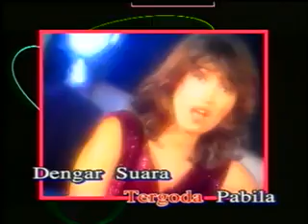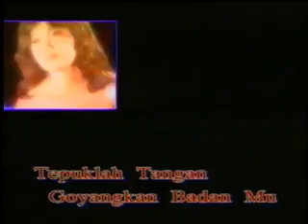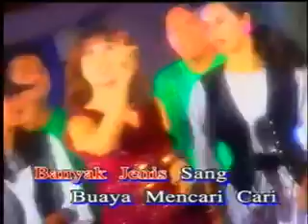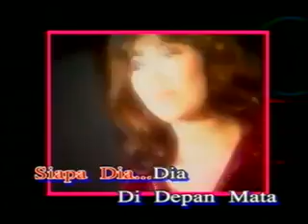JOGET SIAPA DIA WAN DAT